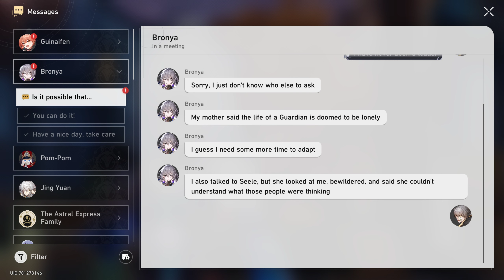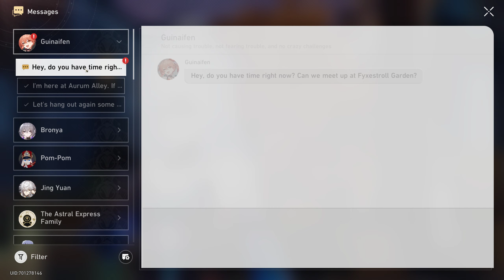Honkai: Star Rail Walkthrough Part 266 - Sojourners' Ghastly Reverie (No Commentary)